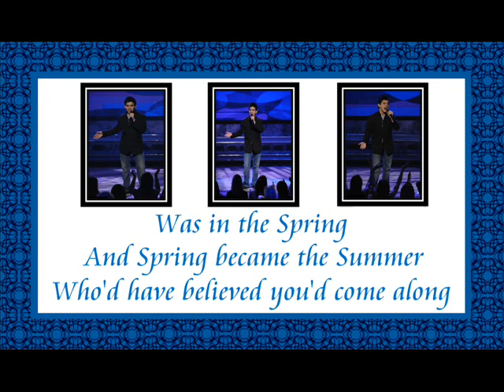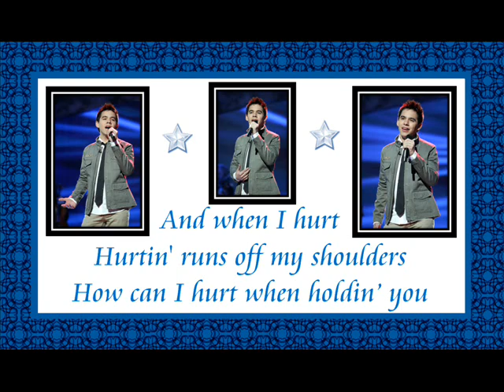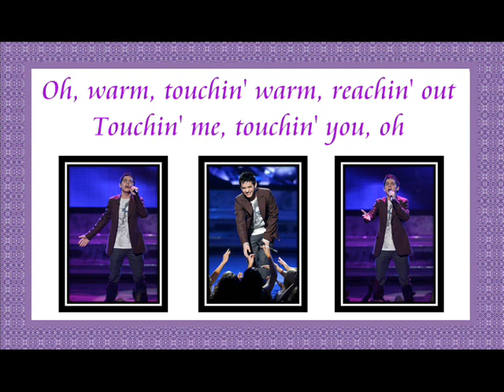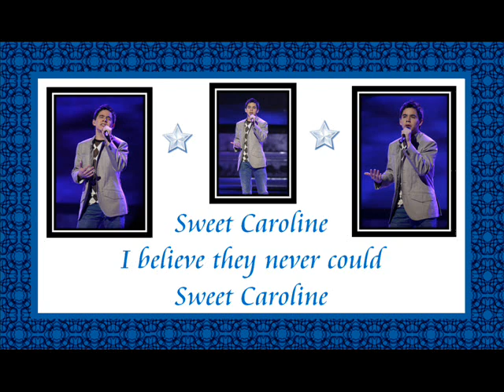David Archuleta - Sweet Caroline [On Screen Lyrics w/ Pics]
Sorry that the video is a little blurry, but that's what happens when YT compresses your HQ videos!!

David Archuleta - Sweet Caroline
On Screen Lyrics with Pictures!!

Song
Sweet Caroline [HQ]

Performed By
David Archuleta

Pictures Made By
HSMFan101VPC

HSMFan101VPC

#50 - Top Favorites (Today) - Canada
#13 - Top Favorites (Today) - Entertainment - Canada
#89 - Top Favorites (This Week) - Entertainment - Canada
#21 - Top Rated (This Week) - Entertainment - Canada